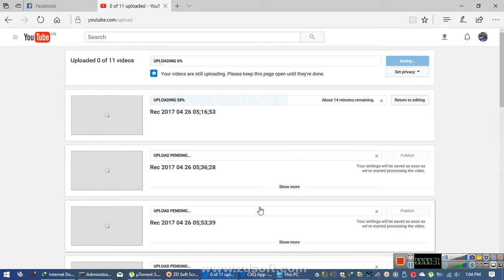Rec 2017 04 27 13;03;58